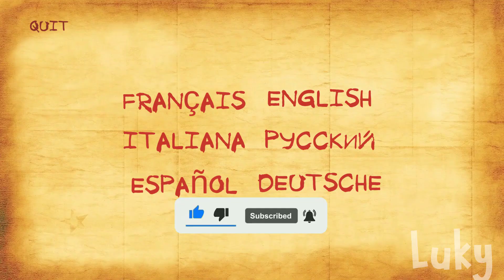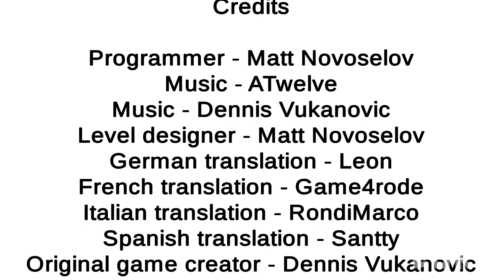Slendrina: The Basment Full Gameplay!!!😱🤩🔥| Slendrina New Game By @CrazyLeaker |Dvloper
Game by @CrazyLeaker

⬇️⬇️⬇️ READ DESCRIPTION ⬇️⬇️

Found by cloudy first!

Music(Found) & The Thumbnail Style (Made) by Cloudy Gaming🥰😆